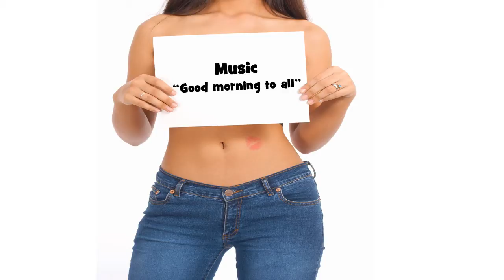Bonne fête สนิท